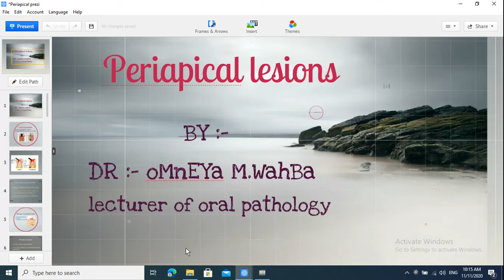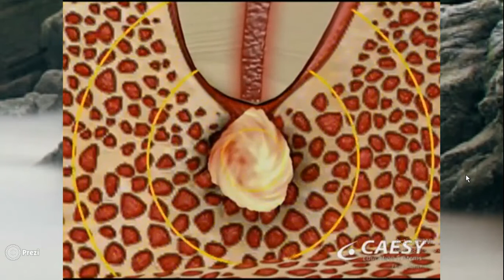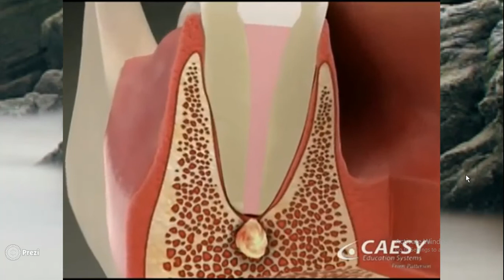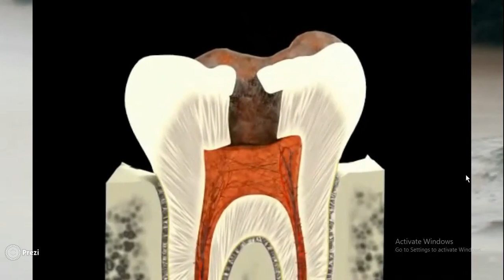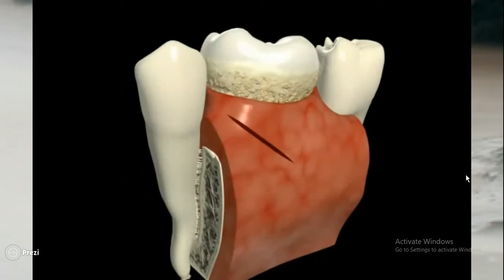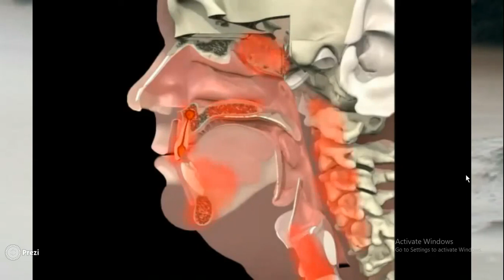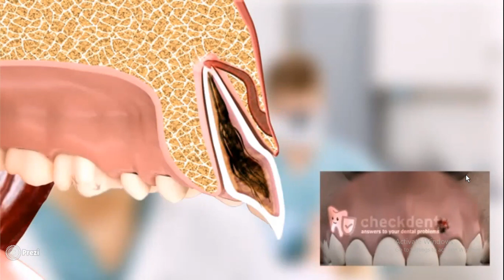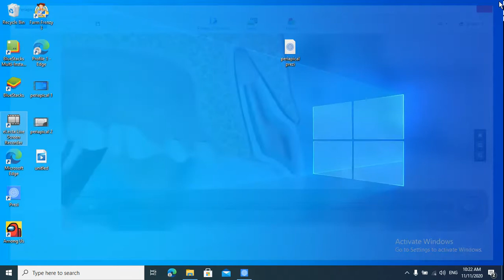lecture 3 periapical Lesions Dr omnya شرح المحاضرة الثالته من periapical Lesions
lecture 3 periapical Lesions Dr omnya
شرح المحاضرة الثالته من periapical Lesions

عبارة عن فيديوهات توضيحيه لشابتر periapical Lesions